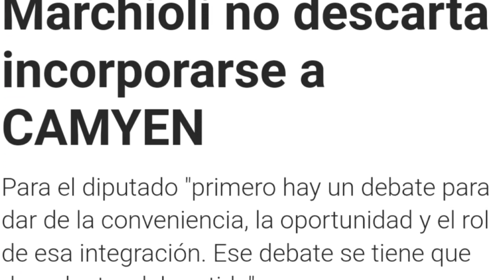Incorporación a CAMYEN: "No nos vamos a prender al juego del Gobierno"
El Diputado Provincial del PRO Catamarca, Enrique Cesarini, habló sobre el proyecto de Incorporación de la oposición al Directorio de la empresa CAMYEN. Afirmó que este no es un tema a tratar a un mes de cierre de listas . Evitó polemizar con sectores de la UCR que no descartan formar parte del directorio.